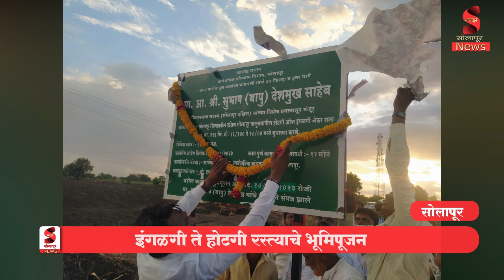सोलापूर दक्षिणच्या विकासासाठी निधी कमी पडू देणार नाही - आमदार सुभाष देशमुख